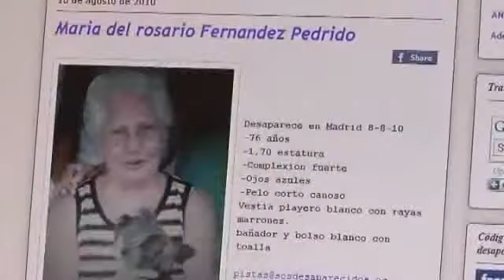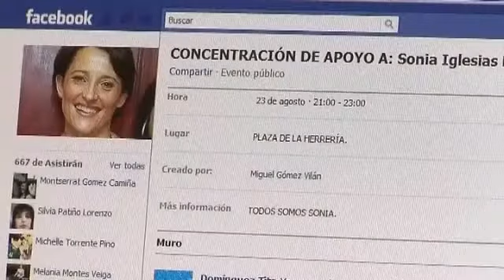Decenas de casos de desaparecidos siguen sin resolverse en Galicia.